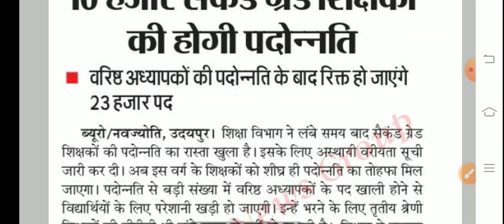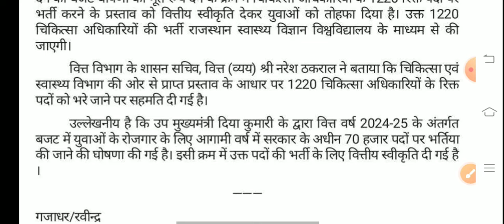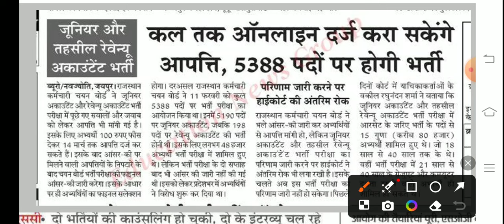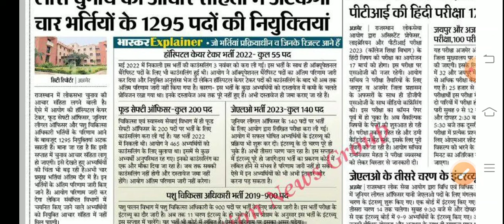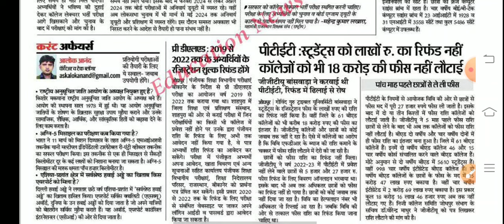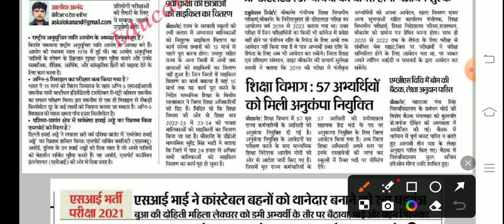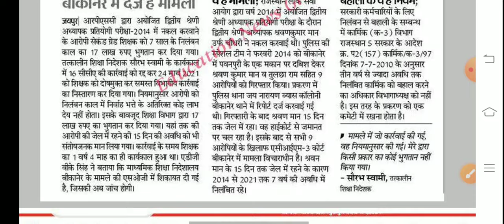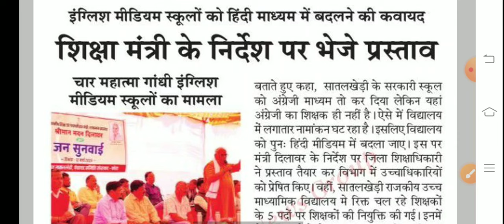शैक्षिक समाचार राजस्थान । Rajasthan Shaikshik Samachar 13 March 2024 ।RPSC REET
shaikshik samachar
shiksha samachar
शैक्षिक समाचार
ashish education samachar
ashish education
1st grade new vacancy 2024
dpc update
2nd grade new vacancy 2024
1st grade latest news today
rpsc 2nd grade latest news today
1 grade new vacancy 2024
reet
1st grade new vacancy 2023
rpsc
rpsc first grade
reet 2024
dpc